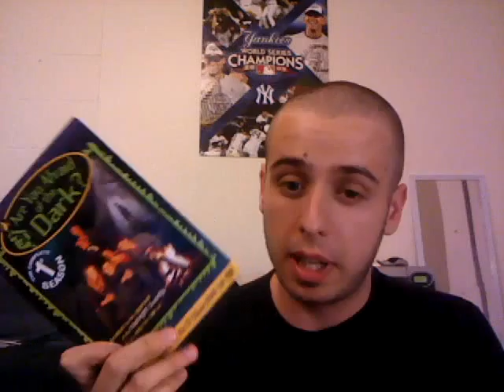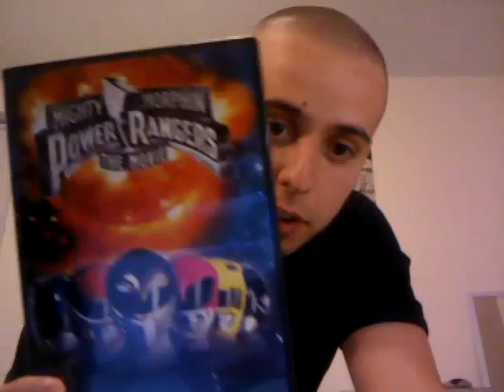Memorabilia showcase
A look at some of the cool shit I have in my room, from a boring night on campus here at UNCC.